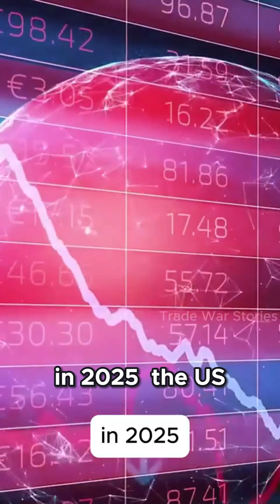US vs China: The Tech War Just Got Brutal in 2025 🔥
The US-China trade war has officially entered its most dangerous phase: a full-blown tech war.

In 2025, Washington is tightening its grip — banning exports of AI, quantum computing, and biotech to China, while slapping 25–50% tariffs on EVs, drones, and batteries.
Meanwhile, China is fighting back with its own chip breakthroughs, export bans on rare earths, and deepening ties with Russia, ASEAN, and the Middle East.

This video breaks down:

What the CHIPS Act 2.0 really means

Why the US is forcing TSMC & Samsung to cut ties with China

How friend-shoring is changing the global supply chain

Who’s winning, who’s hurting — and what’s next?

🌐 This isn’t just a trade war anymore. It’s a fight for technological supremacy.